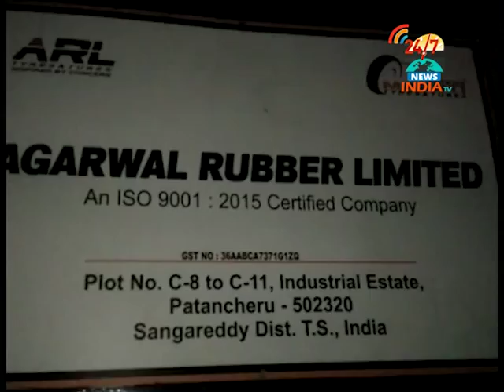Headlines today -INDIA TV Telugu